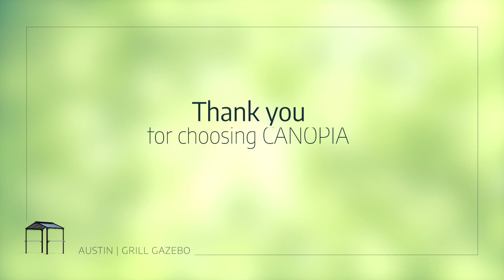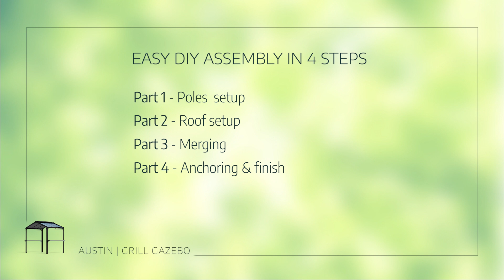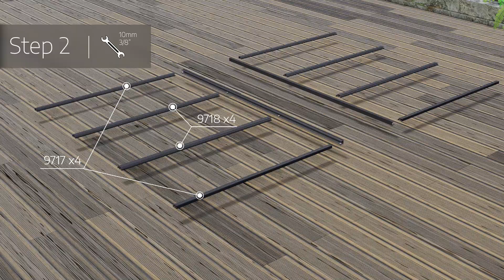Austin Garden Grill Gazebos – Product Overview & Assembly Video by Palram Canopia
Introducing the Austin Grill Shelter: the ultimate upgrade for your outdoor space. This ultra-durable shelter not only looks great, but also keeps you safe and dry. It features a peaked roof with a built-in vent for smoke and air circulation, ensuring a pleasant experience. Equipped with two silver galvanized steel shelves and four hooks, it offers added convenience. The durable, rust-resistant powder-coated black aluminum frame promises longevity, while the 80mm thick heavy-duty posts guarantee stability. With the ability to accommodate a range of grill sizes up to 7’4” wide and a 7’2” tall entrance for easy access. This is a suitable year-round protective shelter for housing your grill, bike, or use as a seating area. You can also add planters for a stylish garden experience. You can easily assemble it, and it includes metal anchor connectors for added security. Additionally, it comes with a 10-year limited warranty.